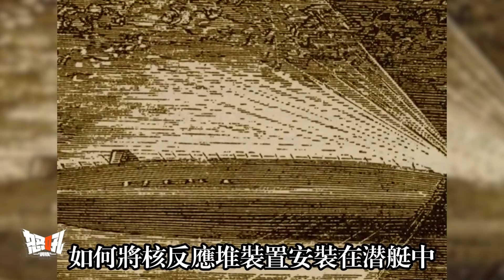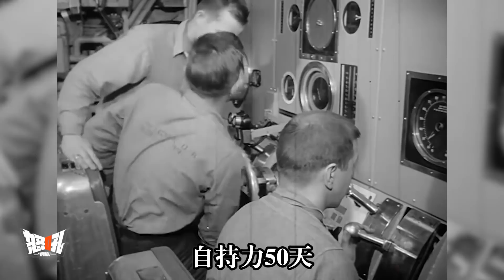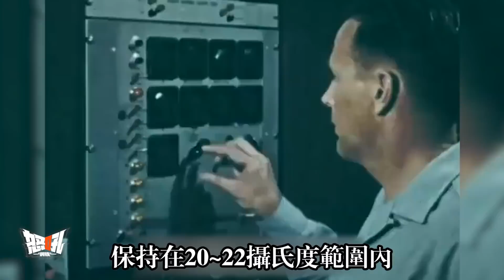【鸚鵡螺號核潛艇】開創新紀元的第一艘核潛艇"鸚鵡螺"號的前世今生|凡爾納筆下虛構的"鸚鵡螺"號，開啓了冷戰後核能潛水艇的新時代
[Nuclear submarine Nautilus]
: create a new era of the first atomic submarine "nautilus", the incarnations of | Jules verne's fictional "nautilus", opened a new era to the post-cold war nuclear submarines
In the two world wars, the submarine war played a vital role, but is used in the underwater while sailing battery electric propulsion mode, battery capacity is limited, if the battery energy depletion, submarine must carry on the charge surface, it greatly reduces the submarine concealment, make submarine is a submersible warship.And because of the low speed of electric propulsion, the submarine's combat ability is seriously weakened.
In 1925, The Germans developed an "air independent" engine. The so-called air independent engine means that in addition to the fuel tank, an oxidizer tank is set up to store hydrogen peroxide liquid, and the original oxygen from the air is changed to the preparation of oxygen.However, the practical use of hydrogen peroxide liquid has only just started because it is too unsafe, and this so-called independence is also based on the premise of carrying the oxidant.The dawn of a truly air-independent engine came in the 1930s, when Fermi published his paper on nuclear fission in 1934.In 1941, Columbia University built the first reactor under his direction, and in 1942, the reactor at the University of Chicago realized the first chain reaction.
在兩次世界大戰中，潛艇投入戰爭發揮了至關重要的作用，但是水下航行時所用的是蓄電池電動推進方式，電池容量有限，如果蓄電池能量耗盡以後，潛艇必須浮出水面進行充電，這大大降低了潛艇的隱蔽性，使潛艇成爲只是一種能潛水的軍艦。而且由於電力推進航速較低，嚴重削弱了潛艇作戰能力的發揮。
1925年德國人搞出了一款“不依賴空氣”的發動機，所謂的不依賴空氣就是除了油箱，再設置一個氧化劑箱，儲存過氧化氫液體，把原來從空氣中吸取氧氣變成了自己準備氧氣。然而由於過氧化氫液體安全性過低，實用化僅僅開了個頭就結束了，更何況，這種所謂的不依賴也是建立在自行攜帶氧化劑的前提下。真正的不依賴空氣發動機的曙光出現在30年代，1934年費米發表了關於核裂變的論文。1941年美國哥倫比亞大學在他的指導下建設了第一座反應堆，1942年芝加哥大學的反應堆第一次實現了鏈式反應。
親愛的朋友和我一起賺錢吧？
軍迷朋友，可以來我的淘寶店看看